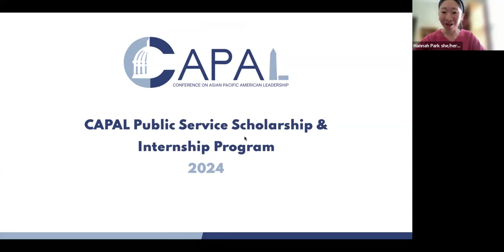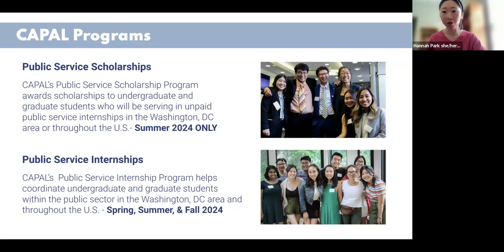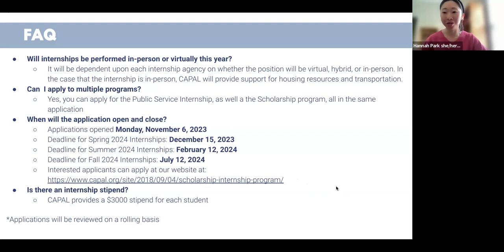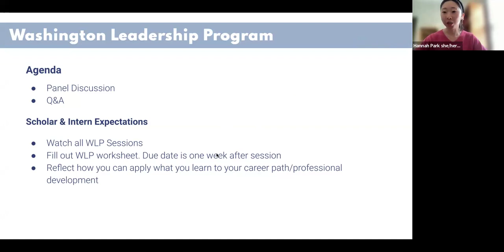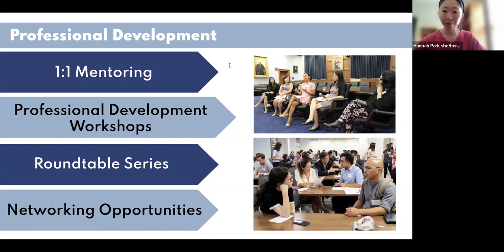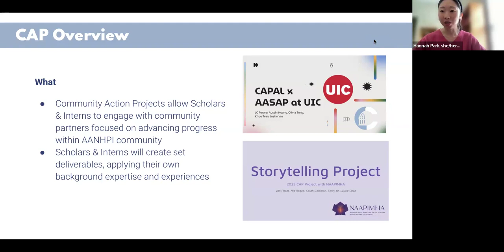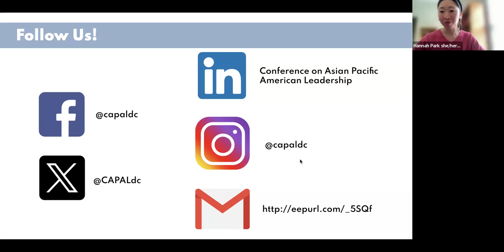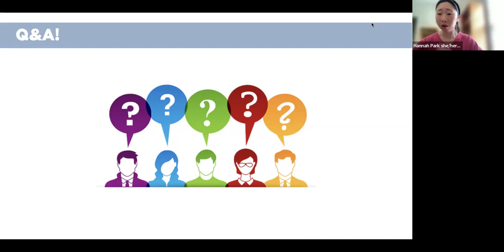APSIA Advisor Webinar: CAPAL Public Service Internships and Scholarhips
On March 19, 2024, APSIA hosted a webinar for advisors in the PISA Network about young professional opportunities with the Conference on Asian Pacific American Leadership (CAPAL). Advisors learned about CAPAL's interdisciplinary internships and scholarships that can help their AANHPI students find their path to a career in public service.